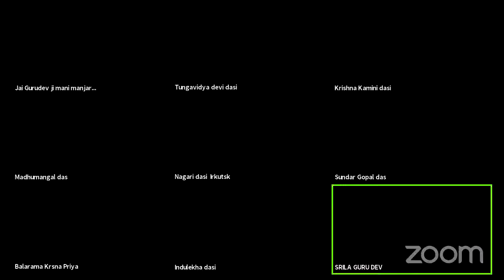10.07.2021 – about Gadadhar Pandit (Eng. & Russian)